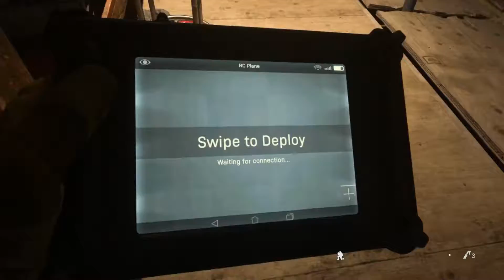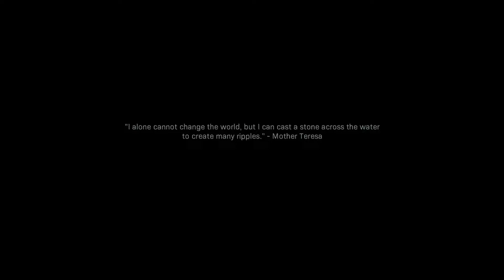Call of Duty Modern Warfare | Proxy War